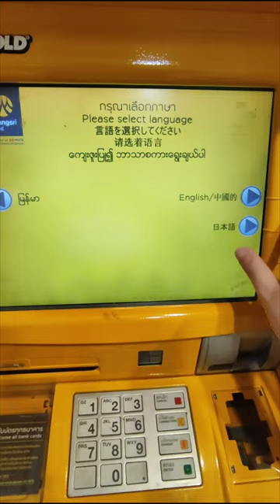How to withdraw baht from ATM with credit card in Thailand?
It charges a transaction fee of 220 Baht and for a purchase of 20k baht, you can see the total withdrawal of approximately 21k in your account transactions.